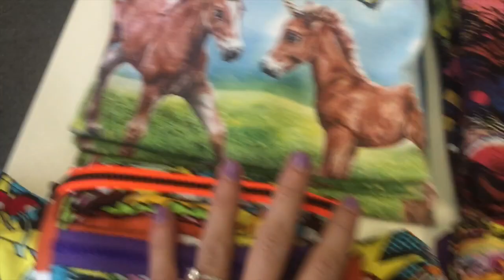FAME CHANGED ME!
Apparently fame has changed me guys...